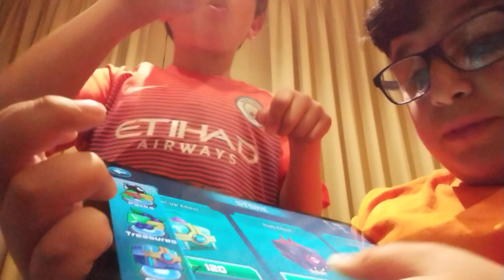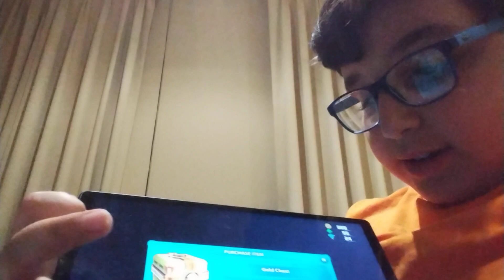25 September 2021